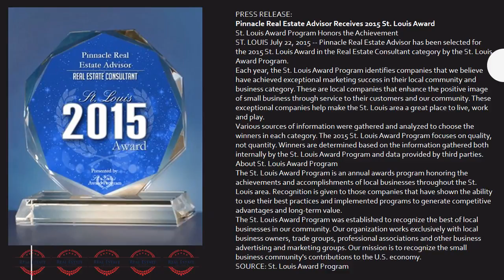Pinnacle Real Estate Advisor Award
Pinnacle Real Estate Advisor Award and Press Release